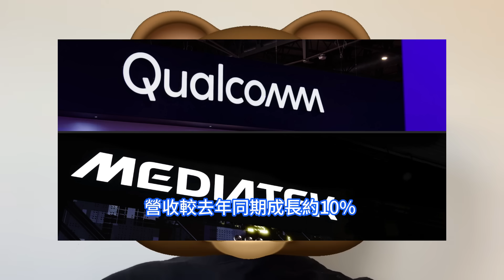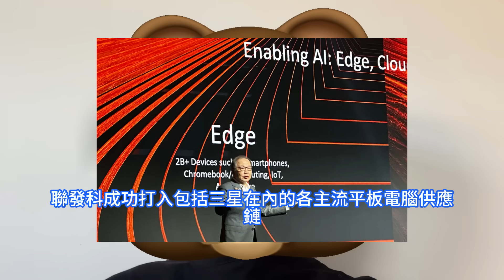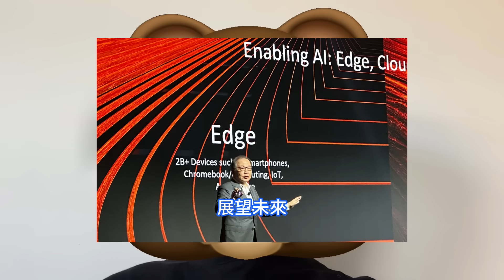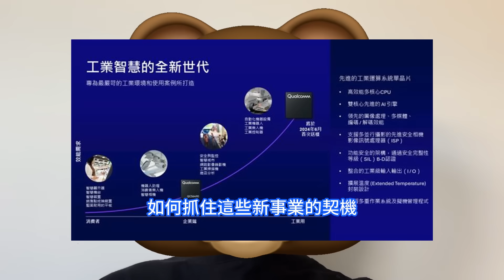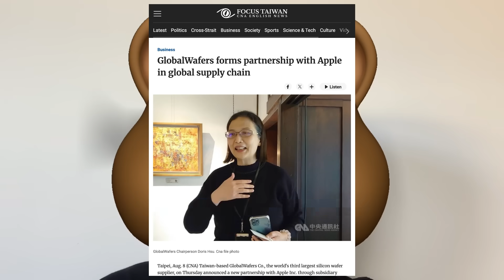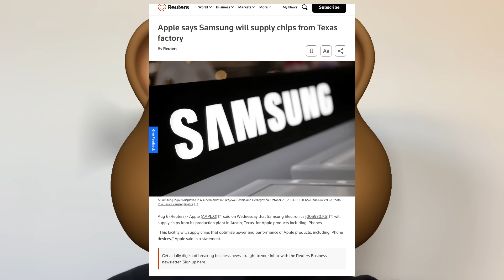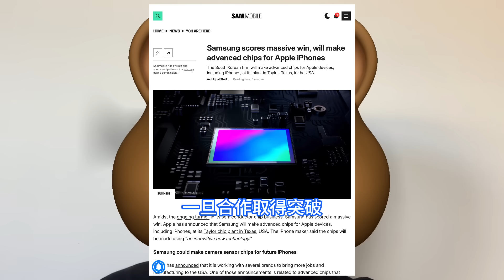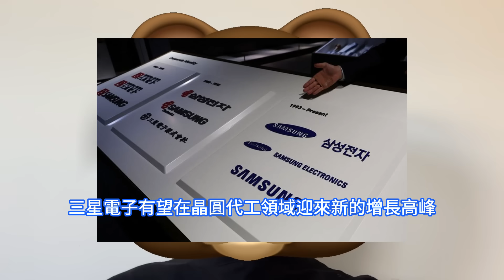左右逢源！蘋果時隔十年突然爆單三星：下一代超強3層堆疊晶片，台積電驚了。聯發科、高通法說會上亮點各不同，分別靠平板和賣手機晶片搶市佔。環球晶獲美2億美元撥款，得克薩斯州工廠產300毫米矽晶圓。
IC設計公司正積極佈局後手機時代的新興市場，車用晶片、平板和PC用處理器、頭載式顯示裝置、雲端等領域機會眾多。如何抓住這些新事業的契機，將成為觀察聯發科和高通未來發展的關鍵。作為蘋果供應鏈的一部分，GlobalWafers日前宣佈將在美國額外投資1000億美元，並與iPhone製造商合作，從其德克薩斯州工廠供應300毫米矽晶圓。三星電子近日也宣佈，將時隔近十年再次向蘋果公司供應下一代先進半導體晶片，標誌著其在半導體領域的全面反彈。